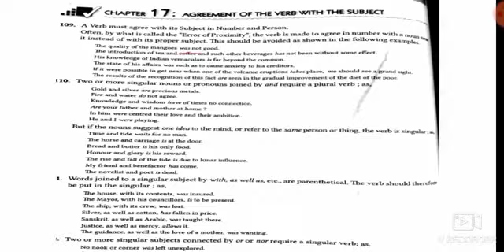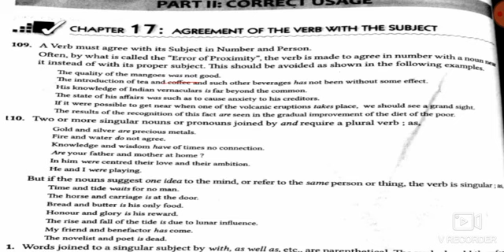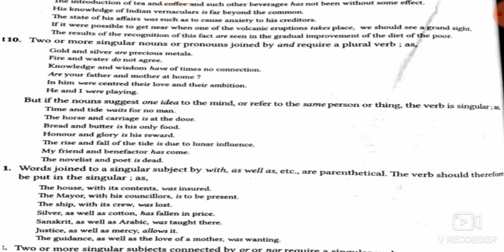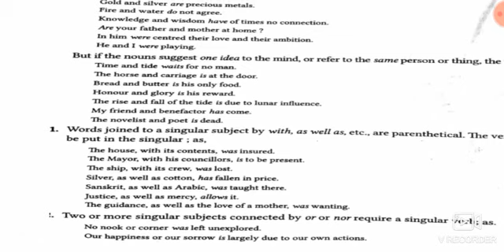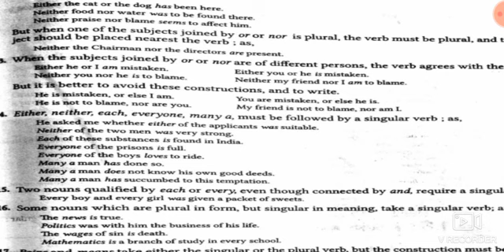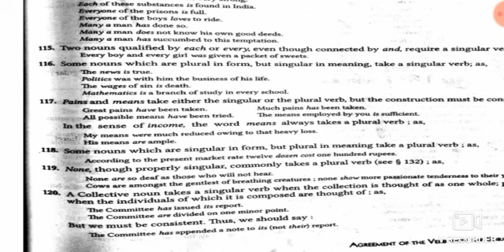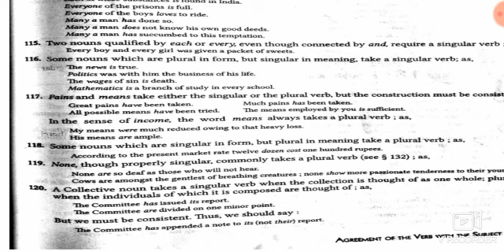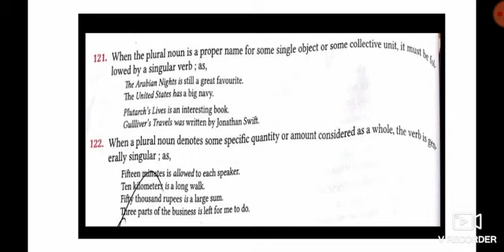English - AGREEMENT OF THE VERB WITH THE SUBJECT | Class 5 , 6, 7 | B M H S | Saptarshi Sir